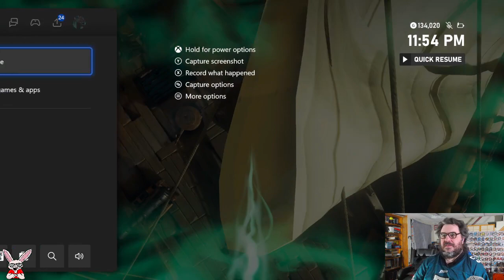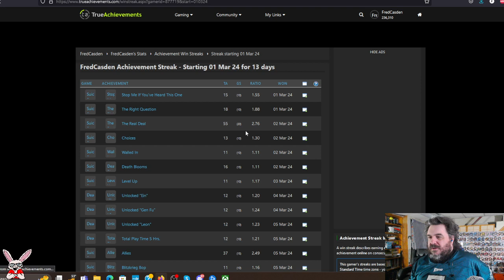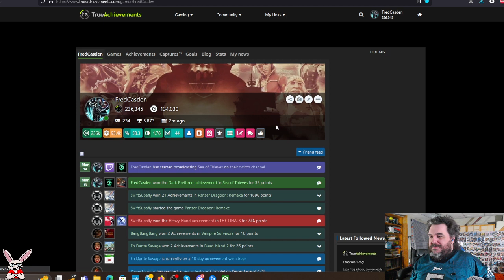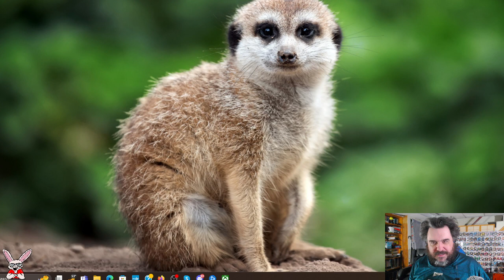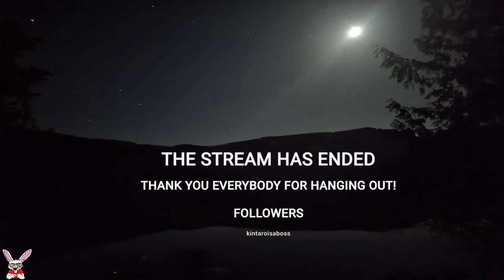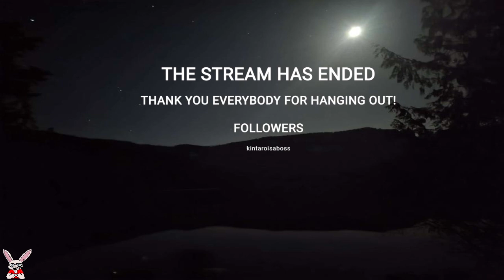Sea of Thieves: Dark Brethren | 3/13/2024